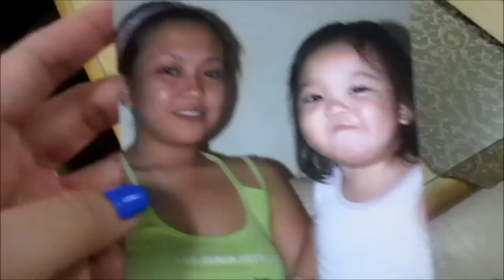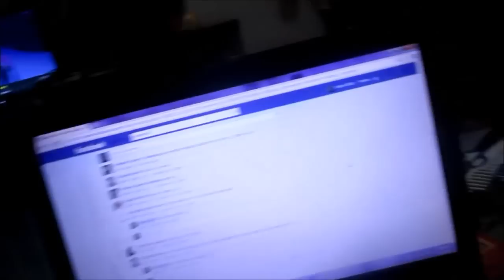#124 Si Lola at si Lolo Techie - anneclutzVLOGS